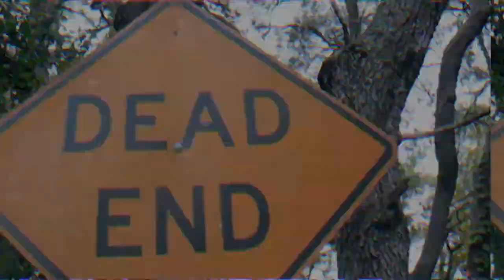BOOBIE X MR 100 STAY HUMBLE OFFICIAL MUSIC VIDEO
Cadillac Shac X MR 100 STAY HUMBLE OFFICIAL MUSIC VIDEO